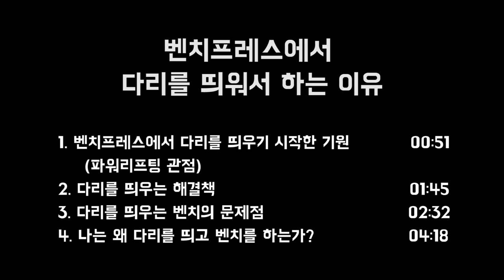벤치프레스 다리를 띄우는 자세 | 그 이유와 목적 및 장단점 | Feet-Up Benching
1. 벤치프레스에서 다리를 띄우기 시작한 기원 (00:51)
 (파워리프팅 관점)
2. 다리를 띄우는 해결책 (01:45)
3. 다리를 띄우는 벤치의 문제점 (02:32)
4. 나는 왜 다리를 띄고 벤치를 하는가? (04:18)

[오늘의 집] 추천코드 :
YUMUEL37

[직업]
[운동경력]
 *3대 600kg (S:230kg / B:140kg / D:230kg @74kg)
 *2018 IPF KOREA 파워리프팅 대회(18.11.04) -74kg 체급 1위 및
   3대 600kg
 *2018 IPF KOREA Asia Powerlifting Championship 인도파견대회
  -83kg 1등 (18.04.01)
 *2018 IPF KOREA Grand Prix Powerlifting Championship -83kg 1등
  (18.01.28)
 *IPF(International Powerlifting Federation) Korea 2급 자격증 취득
  (17.08.30]
 *2급 생활스포츠지도사 보디빌딩 자격증 (14.08.14)

[GEAR INFO | 사용중인 장비]